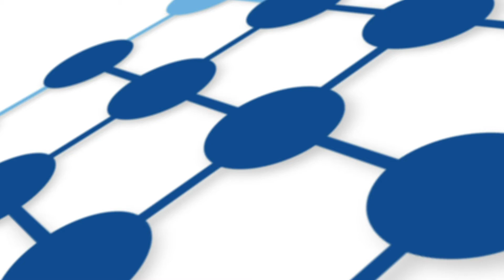Clarice Cooper MD - UBMD Surgery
Dr. Clarice Cooper is Assistant Professor of Surgery and the Associate Program Director for General Surgery Residency at UBMD Surgery.  Dr. Cooper's areas of expertise include trauma and general surgery, as well as surgical critical care.